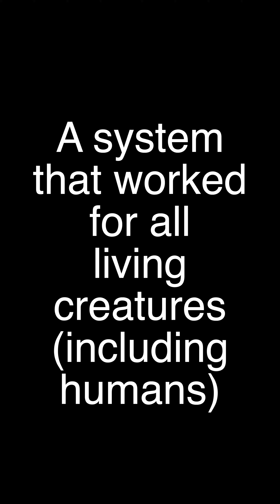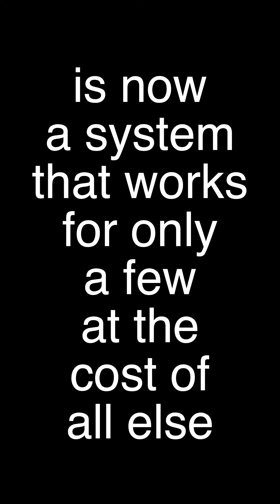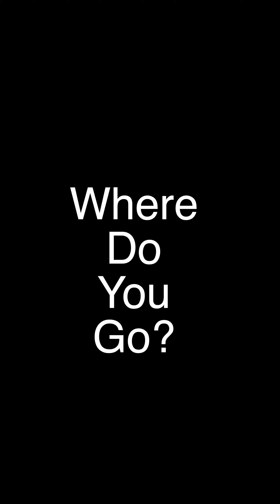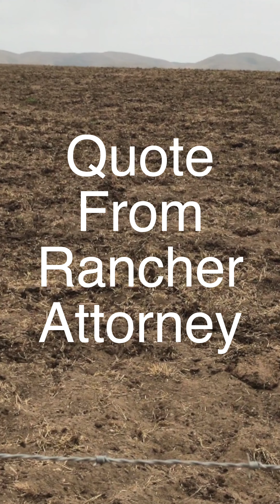Grass Fed Vs. Indigenous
In this episode the illusion of grass-fed beef meets the illusion of stewardship of the land.

With Deb Haaland confirmed this week as our first Native American secretary of the interior I felt like comparing the system of the conquerors to the system that actually worked.

Stop celebrating the destructive ranching industry.